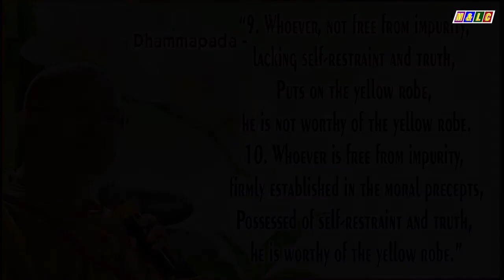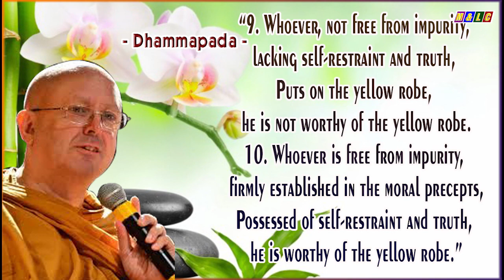7 Devadatta Wears an Unbecoming Robe | Buddhist Legends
Much Ado About Nothing | Ajahn Brahm | 7  Devadatta Wears an Unbecoming Robe -Buddhist Legends